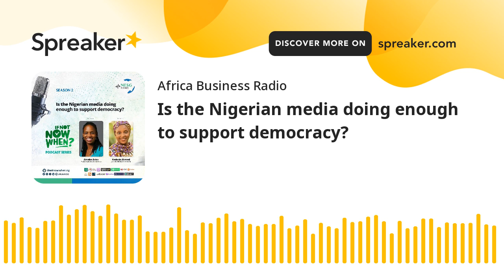Is the Nigerian media doing enough to support democracy?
Nigeria’s media was a key driver of the country’s pre-1999 democracy movement and continues to play an important role at critical moments of Nigerian history. But the media sometimes struggles to thoroughly investigate and report on issues that occur outside of its Lagos and Abuja hubs.

In this episode of the IfNotNowWhen podcast, Amaka sits with Nigerian journalist and media entrepreneur Kadaria Ahmed to discuss the successes and shortcomings of the Nigerian media landscape. What are some of the constraints media outlets face in keeping Nigerian citizens informed even as it strives to hold government accountable? What is the media doing to address these challenges?